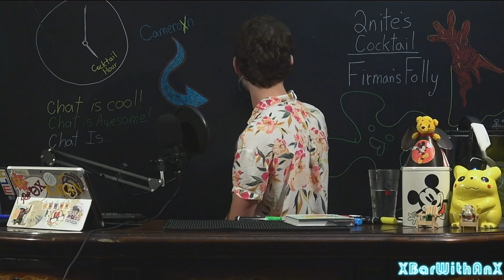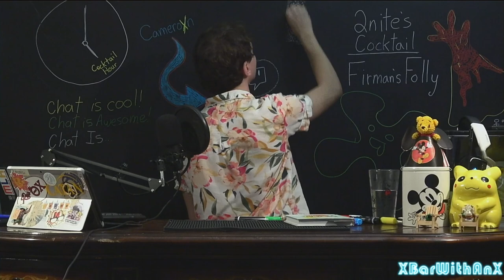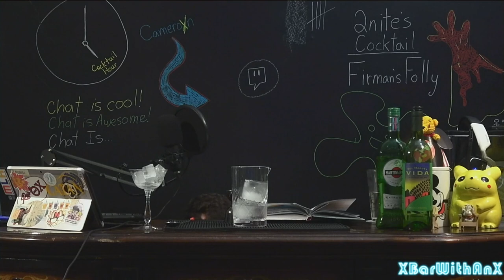When Mezcal Met Cocoa (and Vermouth and Banana) | Cameroxn's XBar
So yes, the blackboard spelled the cocktail wrong. But those colors are pretty vibrant now eh? Eh?

Also, to anyone who understands the volcano reference: Is this a good book to read?

Firmin's Folly
- 1½ oz (44 ml) Mezcal (Del Maguey Vida)
- ¾ oz (22 ml) Dry Vermouth (Martini & Rossi)
- ¼ oz (7 ml) Banana Liqueur (99 Bananas)
- 2 Dashes of Chocolate Bitters (Woodford Reserve)
Garnish: None
Method: Stirred + Strain into Chilled Glass
Credits: Mezcal + Tequila Cocktails, Robert Simonson